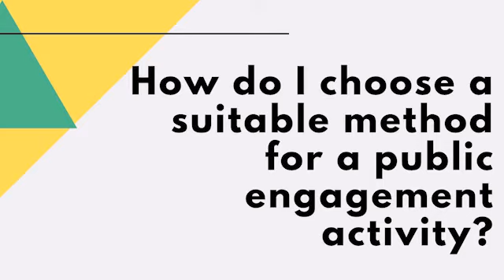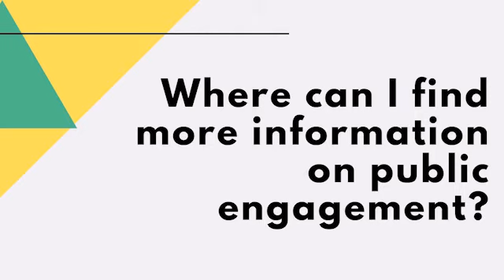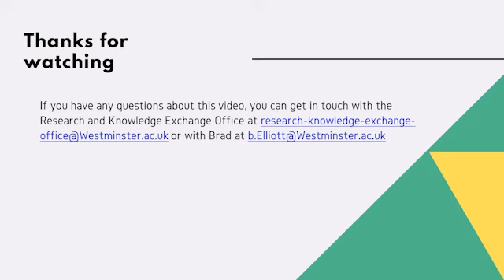Spotlight on Public Engagement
In this video, Dr Bradley Elliot discusses the dynamics of engaging the public in academic research in online and in-person contexts. Elliot is the Public Engagement Lead in the College of Liberal Arts and Science and hosts the Different Conversations podcast